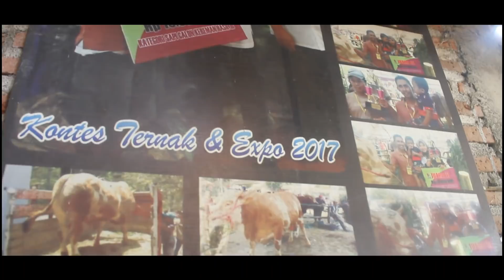Tips Breeding Sukses Pak Solikin Dan Cara memeilih Sapi Monster Damarwulan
Tips Breeding SuksesPak Solikin Yang Punya DAMARWUlAN dan Cara memeilih Sapi Monster